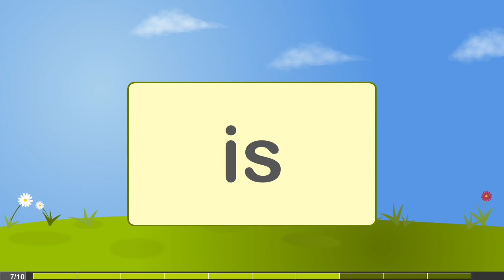Dolch Sight Words HD. Pre-Primer. Part 2 (classical music).